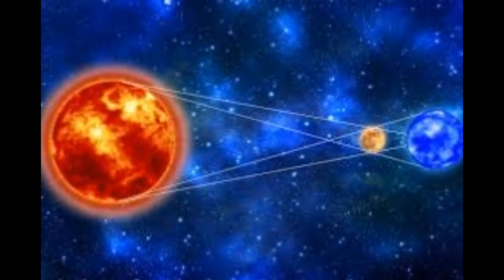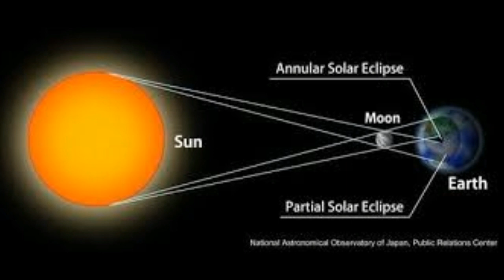This year Last surya grahan 2019 new prediction